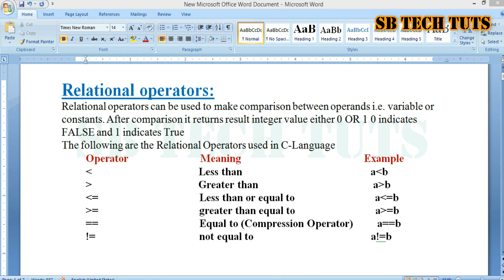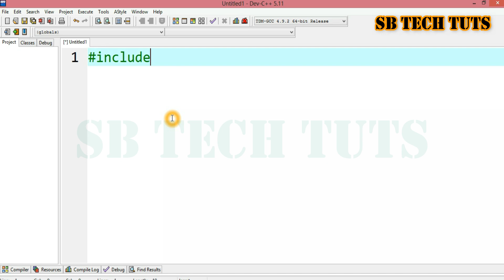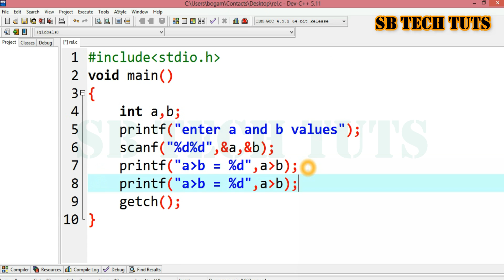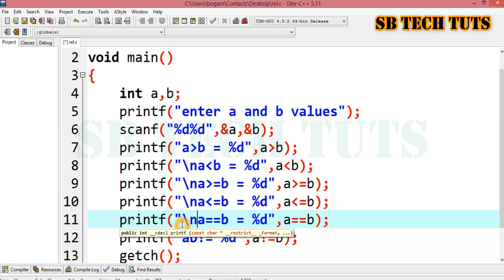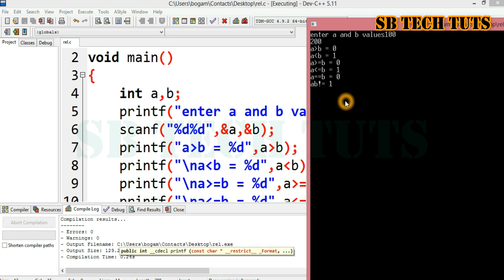Relational Operators Program in C Language | C Programming | Telugu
Relational operators:
Relational operators can be used to make comparison between operands i.e. variable or constants. After comparison it returns result integer value either 0 OR 1 0 indicates FALSE and 1 indicates True

relational operators in c
relational operators
relational operators program
relational operators in telugu
Arithmetic Operators Program in C Language | C Programming | Telugu
arithmetic operators
arithmetic operators in c language
arithmetic operators program in c language
c language
c programming
c tutorial
sudhakar
bogam
sb tech tuts
telugu